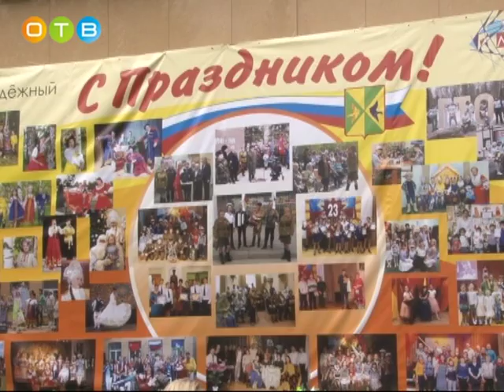В селе Юдино отметили 60 летие культурно досугового центра «Молодёжный»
В 1957 году, здесь, на перепутье дорог, у станции Перхушково был построен кинотеатр. Посмотреть новый фильм, провести вечер на танцплощадке съезжались жители из разных уголков Одинцовского района. За десятки лет поменялось назначение построенного здания и его название. Неизменным оставался девиз: «Служить людям, культуре».